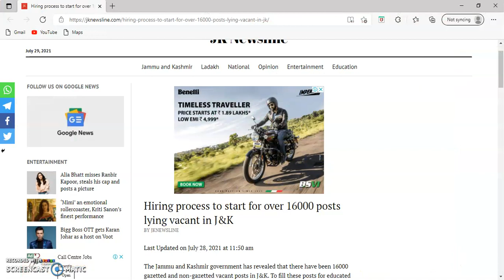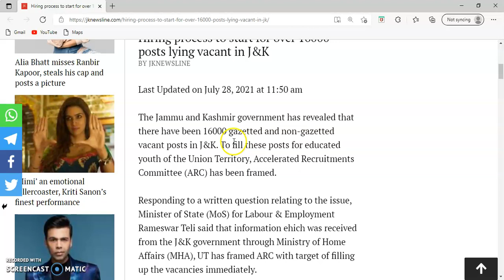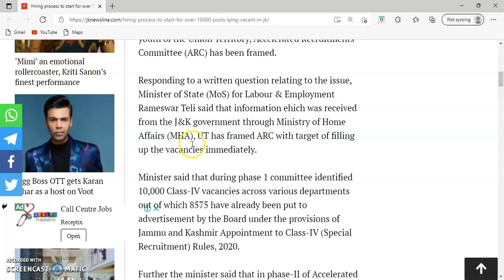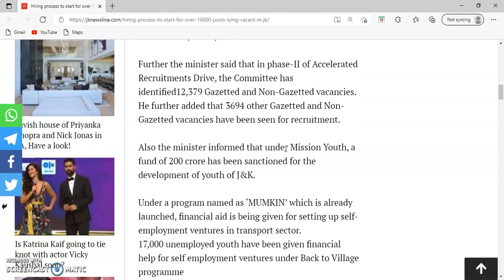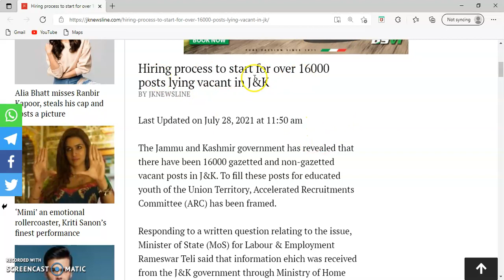GOOD NEWS FOR J&K JOB Aspirants | 16000 + posts To be Advertised Soon | Gazetted & Non-Gazetted